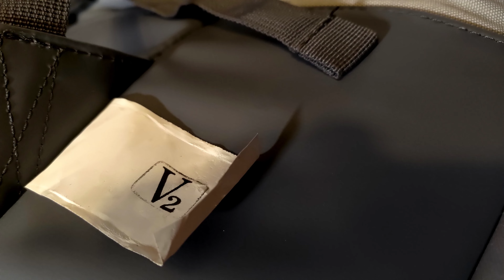Каяк Itiwit x500, остойчивость, управляемость, акватория применения, возраст гребца.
ITIWIT X500 продолжаем использовать и рассказывать о нём, принадлежностях для каякинга и буднях эксплуатации этой уникальной байдарки из Декатлона.
Asus zenfone 7 pro - обеспечил запись совместно с Sony rxo2 и Asus zenfone 5, смартфоны иногда снимали находясь во влагостойком чехле когда съёмка велась с лодки. На суше 7 про часто использовался с клеткой Dreamgrip и дополнительными объективами kase.

Sony rx0II на воде и под водой снимала без стабилизации - это позволяет более натурально ощутить условия эксплуатации лодок.

Съёмка с воздуха - DJI mini2.
Рассчитываю на советы и терпение!
Использованная с телефоном  Dreamgrip - уникальная модульная клетка, лучшая на мой взгляд, благодаря целому ряду решений, способная сращиваться с дополнительной оптикой и работать совместно с электронным стабилизатором.
Kase Lens - дополнительная оптика и фильтры для смартфона.
Moza mini P трёх осевой универсальный электронный стабилизатор. Shotcut - отличная бесплатная программа видео монтажа, до освоения очень далеко.
Часть звука примитивно обработал в Audaciti, писал на телефон и камеру окружающие природные звуки, закадровый голос - пушка Rode  в TASCAM DR-40x.

Рассказал про остойчивость, управляемость, доступность для разных возрастов, опасность и ответственность применения, акватории использования.
Коснулся темы тележки для каяка и ножа каякера, подробно постараюсь об этом рассказать в следующих роликах, снято много материала.
Буду рад вашим вопросам.
Постараюсь на все ответить.
Всем здоровья и хорошего настроения!